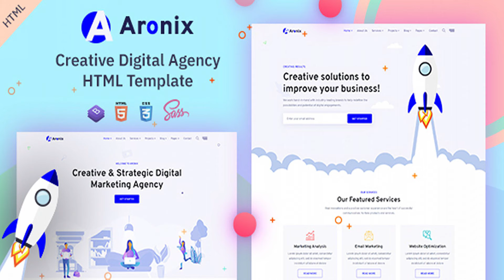Aronix - Creative Digital Agency HTML Template | Themeforest Website Templates and Themes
Aronix is a new modern creative HTML template for the Digital and Marketing agency portfolio website. The template is created with Bootstrap 4.3.x and CSS. Also, Sass is included in the template bundle. Retina ready homepage and individual pages design will best fit to use this template for IT and marketing agency, startup, freelancer portfolio, agency portfolio, architecture, constructions, finance business, design studio, landing page template, event, restaurant, interior, wedding, musician, blog, and many more. Aronix is developer-friendly, fast, lightweight, clean and contains W3 valid source code. The template is easily customizable and expandable with details documentation. Our fast and friendly support team will glad to assist with any needs with the template. Main Features: 2+ Retina Demo Variations Bootstrap (v4.x) Sass Included AJAX Contact Form Submission MailChimp Included Retina Ready Responsive in Any Device Creative Layout Fast, Lightweight & Powerful Smooth Transition Effects Integrated with FontAwesome & Flaticon Awesome Customized Slider W3 Valid Well Commented Code, Developer Friendly Easily Customizable Detailed Documentation 24-Hour Turnaround Support: Quick, Dedicated & Professional Support Please send us email to with your details query. Thanks! What do you get? Template source code Documentation Important Note: Images and video are only for demo purpose and not included in the download bundle. Sources and Credits: Bootstrap Animate CSS FontAwesome Sass placehold.it ui8 Updates History: November 1, 2019 - Fixed: Bug fixed
 0

download Aronix - Creative Digital Agency HTML Template | Themeforest Website Templates and Themes